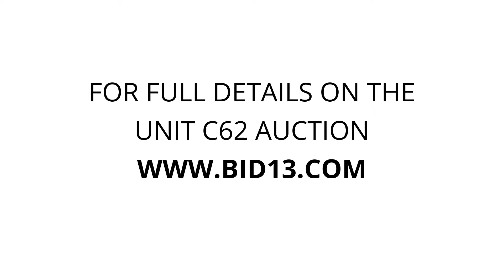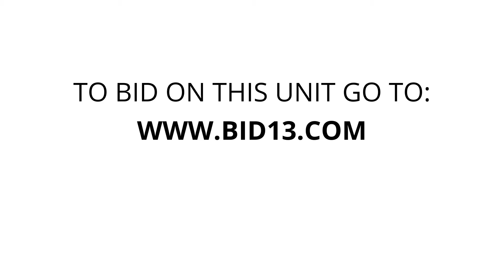Landmark Self Storage - Unit C62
Clothing, furniture